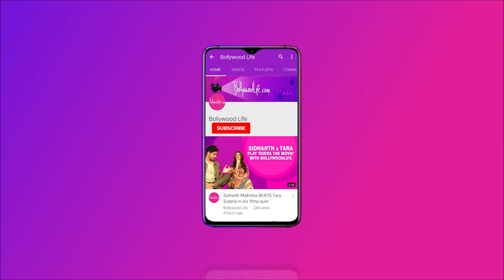Love Birds Alia Bhatt & Ranbir Kapoor At Airport | New Year Vacation 2020 | Bollywood Life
To follow us on Google News, please click on the